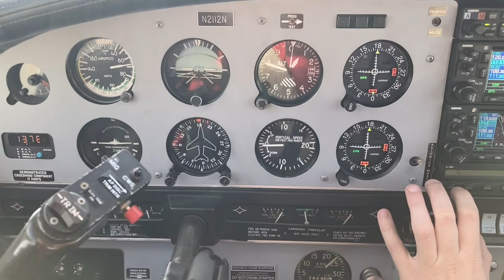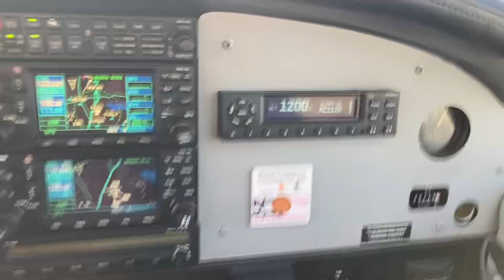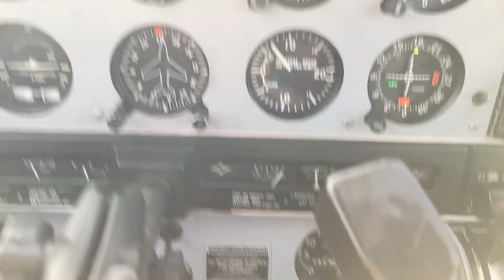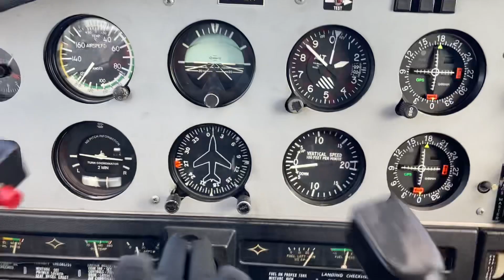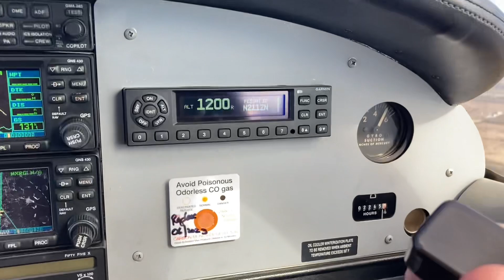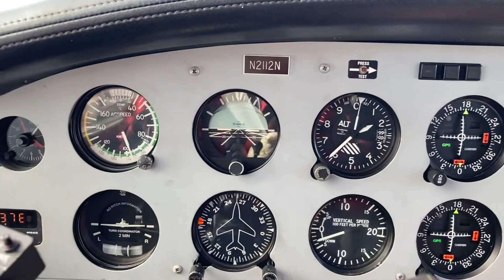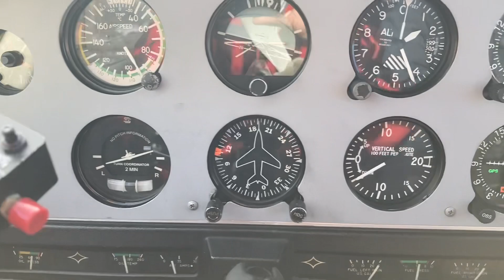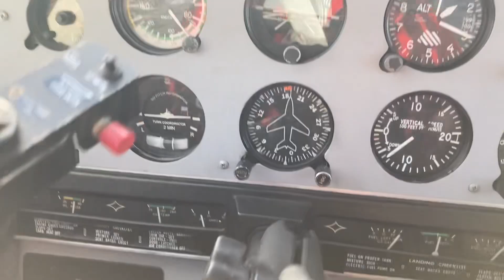2112N NORMAL TAKEOFF